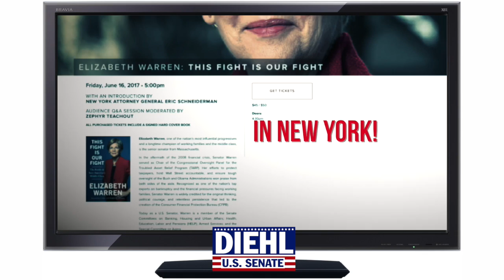Diehl for Senate: Where's Warren? Episode 3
Where's U.S. Senator Elizabeth Warren?  Here's a hint, it's not in Massachusetts.  Warren is more concerned with selling books, building her national profile and "resisting," than assisting the people of Massachusetts.